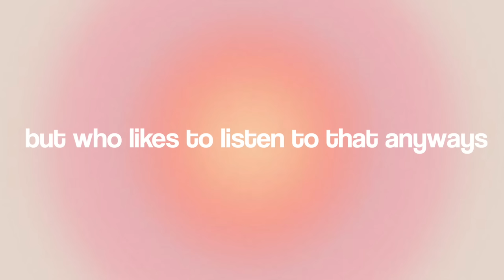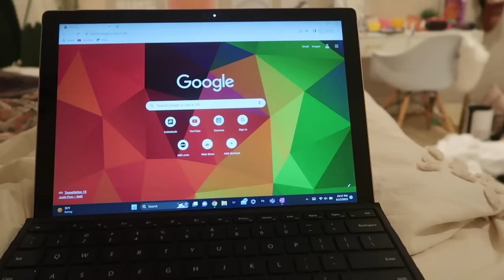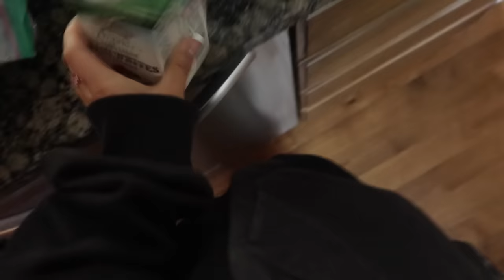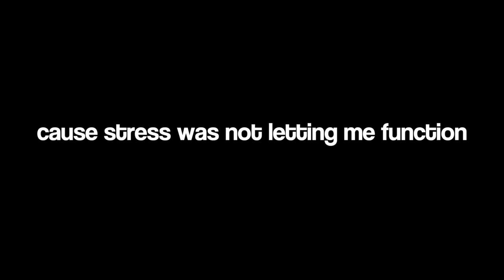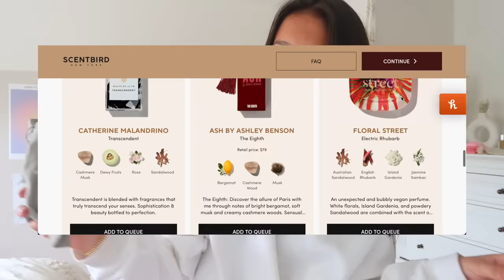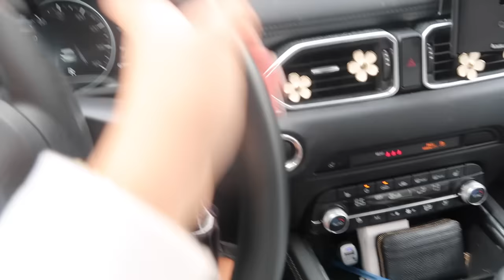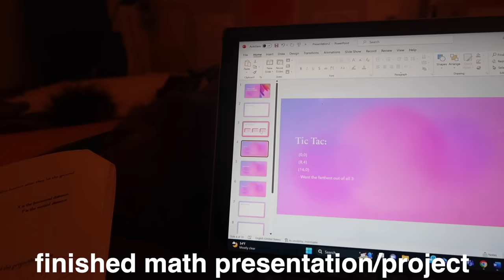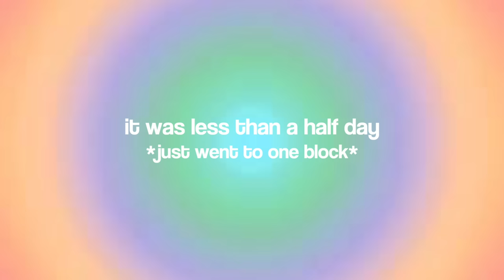PRODUCTIVE LAST WEEK OF SCHOOL... finals killed me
welcome to a stressful, chaotic, productive week in my life!!

time stamps:
0:00-0:13 intro
0:14-1:17 otw to mall + to do
1:18-2:59 HAULL
2:59-6:21 grwm for bed + chit chat
6:22-6:50 homework grind
6:51-9:34 cooking with ava
9:35-10:36 cleaning room
10:37-13:23 jewelry tour
13:24-14:06 to do list
14:07-14:25 curtsy listing + dinner
14:26-15:45 workout, shower, smoothie
15:46-16:35 hw update
16:36-19:17 todays sponsor :)
19:18-19:28 running errands
19:29-20:41 day overview
20:42-21:07 self tanning
21:08-21:27 more homework
21:28-22:19 the next morning/update
22:20-22:39 outro

love always,
aves ♡